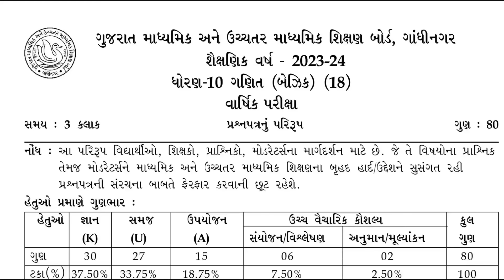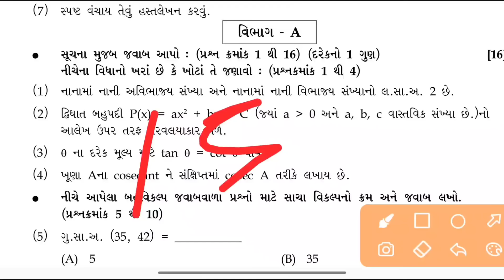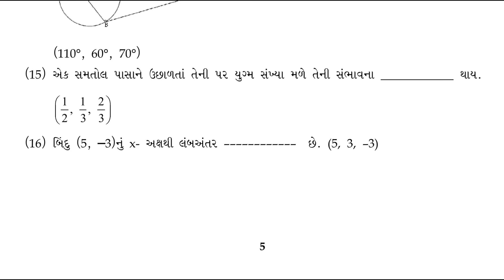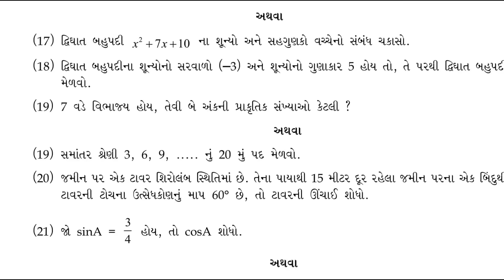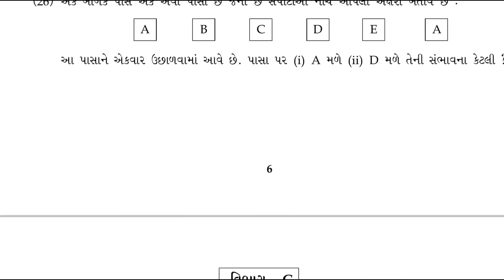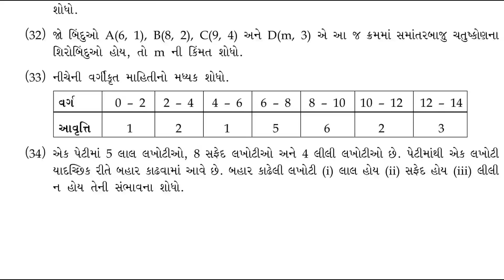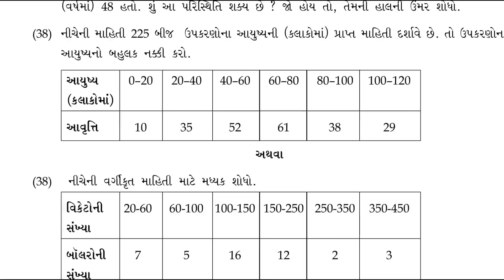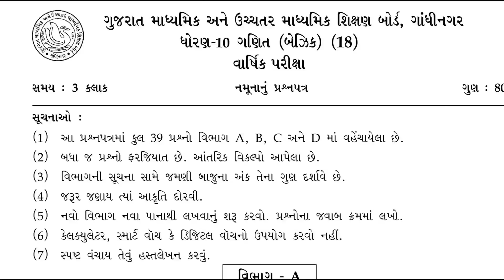Gujarat 10th Math Paper 2024 Gseb 10th Math Paper 2024 Gujarat 10th Class Math Paper 2024